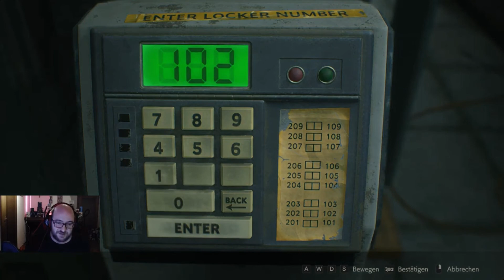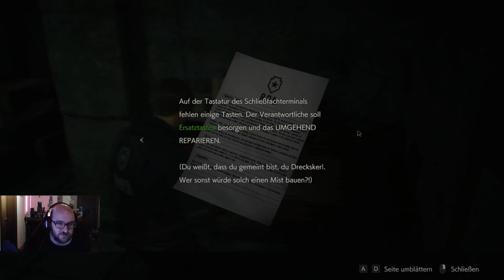Resident Evil 2 Remake German #010 Let's Play Die Waffenkammer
Resident Evil 2 Remake German #010 Let's Play Die Waffenkammer Ausschnitt aus Stream MiwaLP

Zwei Monate nach dem Vorfall im Herrenhaus schickt die Umbrella Corporation eine eigene Spezialeinheit aus, um den von William Birkin neu entwickelten G-Virus zu stehlen. Kurz nach der fehlgeschlagenen Aktion breitet sich das Virus in ganz Raccoon City aus. Nachdem Chris Redfield, ein Hauptcharakter des ersten Teils, kurz nach seinem Einsatz im Herrenhaus spurlos verschwindet, macht sich seine Schwester Claire Redfield nach Raccoon City auf, um dort nach ihrem Bruder zu suchen. Sie weiß zu diesem Zeitpunkt noch nicht, dass die dortigen Bewohner bereits zu blutrünstigen Zombies mutiert sind. Gleichzeitig trifft andernorts in der Stadt der frisch ausgebildete Polizist Leon Scott Kennedy ein, um seinen Dienst im örtlichen Revier anzutreten. Auch er wird von den dort herrschenden Zuständen überrascht. Nachdem beide Charaktere ersten Kontakt mit den lebenden Toten erfahren, treffen sie zufällig aufeinander und fliehen mit einem Streifenwagen in Richtung Polizeirevier. Durch einen Unfall werden beide allerdings wieder getrennt, schlagen sich jedoch unabhängig voneinander bis zum Polizeirevier durch. Es wird klar, dass William Birkin an der Erforschung des G-Virus beteiligt war. Da Claires Bruder Chris nicht aufzufinden ist und sie von dem Außeneinsatz im Herrenhaus erfährt, beschließen die beiden aus der Stadt zu flüchten. Die Flucht führt Claire und Leon in die Kanalisation Raccoon Citys, dem Ort, an dem der G-Virus freigesetzt wurde. Sie erreichen schließlich das Forschungslabor, in dem ihnen ein unterirdischer Bahnhof samt Zug zur Flucht aus der Stadt verhelfen soll. Im Labor, dem Entwicklungsort des G-Virus, findet die Handlung mit dem Besiegen des mutierten William Birkin ihren Abschluss. Claire, Leon und Sherry (die Tochter der Birkins) können aus der Stadt fliehen. Chris Redfield, Claires Bruder, bleibt allerdings weiterhin verschollen.